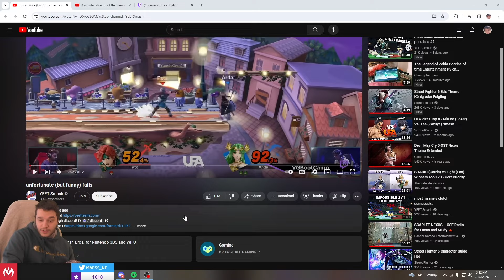Reacting to Funny Fails in Smash Ultimate (because I am evil)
Nothing like a bit of satisfaction watching others mald and royally screw up in Smash Ultimate. Truly gives me joy.